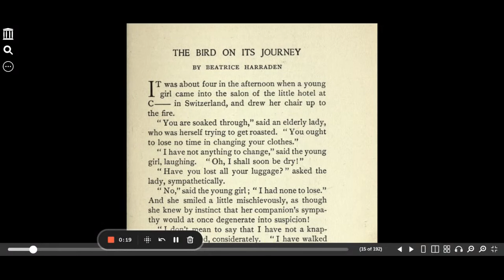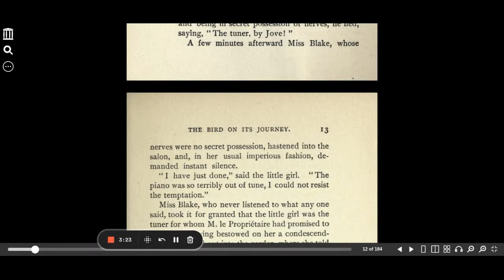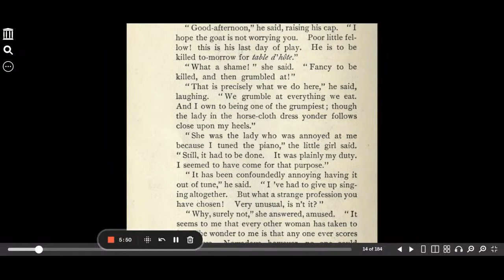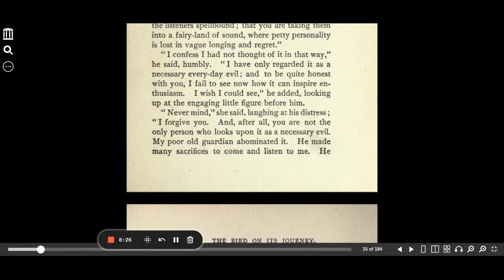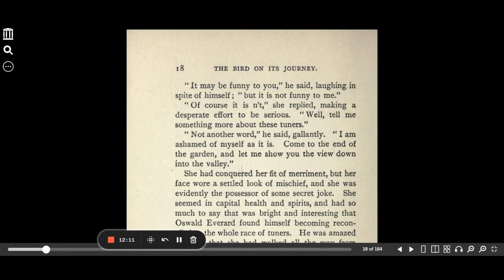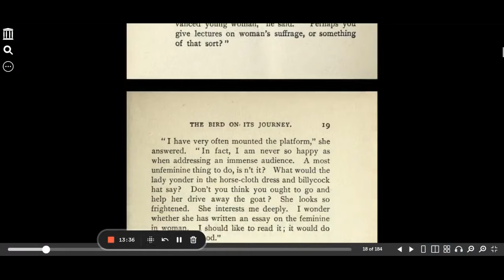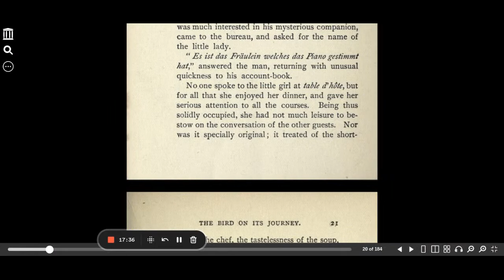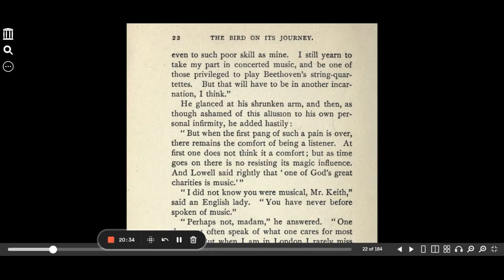The Bird on its Journey part 1 appears in Words Aptly Spoken cc challenge Beatrice Harraden